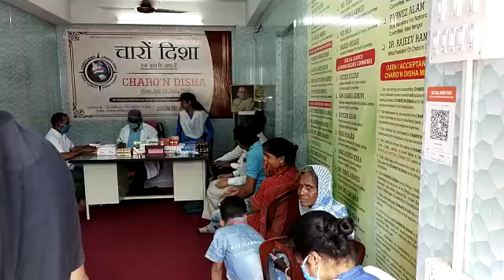FREE HEALTH CHECK-UP CAMP ON 28TH FEBRUARY 2021, AT CHARO'N DISHA TILJALA KOLKATA OFFICE (2)